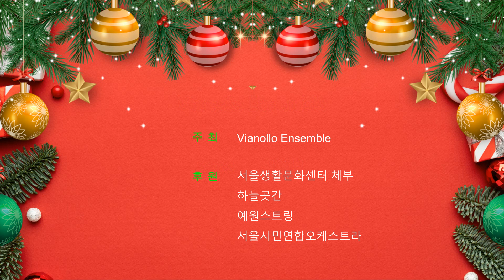White Christmas - Irving Verlin / Piano 김예빈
화이트 크라스마스
작곡 :  어빙 베를린
피아노 : 김예빈

2023 Christmas Concert
2023년 12월 17일
서울생활문화센터 체부

연주자
Piano Solo  김예빈

주최  Vianollo Ensemble
후원  서울생활문화센터 체부
           하늘곳간
           예원스트링
           서울시민연합오케스트라